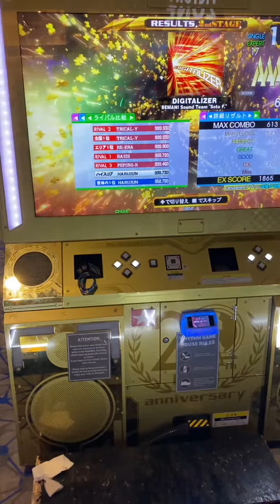[DDR A20 Plus] harujun - DIGITALIZER ESP-17 PFC 999,660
harujun got PFC on DIGITALIZER Expert Single!!